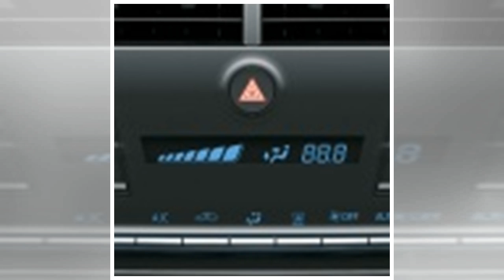2019 Toyota Yaris: Vios hatch coming to Malaysia soon | CAR NEWS 2019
2019 Toyota Yaris: Vios hatch coming to Malaysia soon | CAR NEWS 2019
Home » Cars » 2019 Toyota Yaris: Vios hatch coming to Malaysia soon Remember the bright yellow Toyota Yaris that was spotted on a transporter along NK...